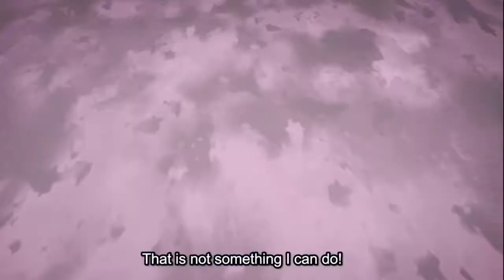My Hero Academia AMV/ Hero by Weezer/ Sir Gentle and Lady Brava